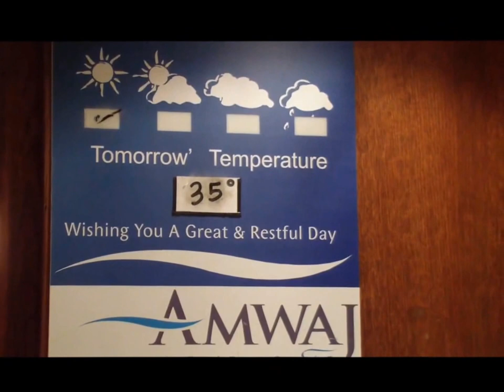Amwaj Blue Beach Resort & Spa, Abu Soma 5, Амваж Блю Бич Ресорт Холл Отеля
Сейчас вы уже можете получать кэшбэк на любые товары (электроника, одежда, товары для дома, продукты и тд), на билеты (в театр, на самолет и тд), на отдых (билеты, отели) и ряд других услуг. А скоро мы подключим к нашей системе бензоколонки, кафе, автосалоны, туроператоров и многие другие компании, и вы сможете получать еще больше выгоды от нашей системы.
Регистрируйтесь сейчас! И вы сможете экономить значительные суммы без каких-либо усилий.